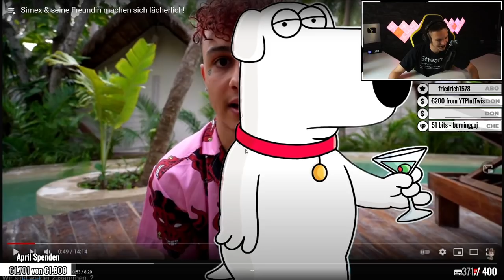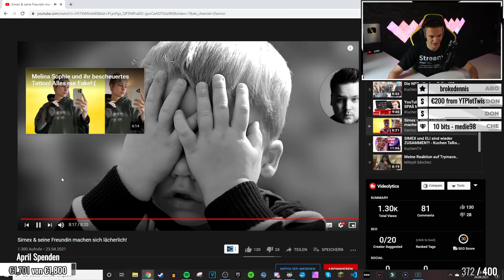Simex & seine Freundin machen sich lächerlich! | AlphaKevin reagiert auf DAVINCI